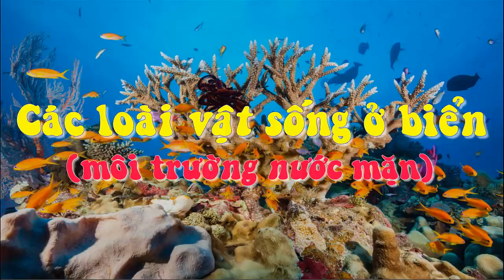Đọc tên các loài vật sống ở Biển cùng chị Google - Kids Today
Các loài vật sống ở môi trường nước mặn.